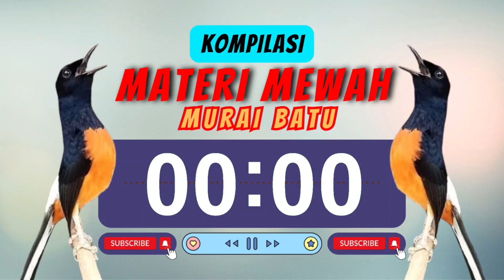Kompilasi Materi Mewah Murai Batu Auto Juara|| Murai Super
Kompilasi Materi Mewah Murai Batu Auto Juara|| Murai Super gacor, emosi naik, mental naik. kebal angin